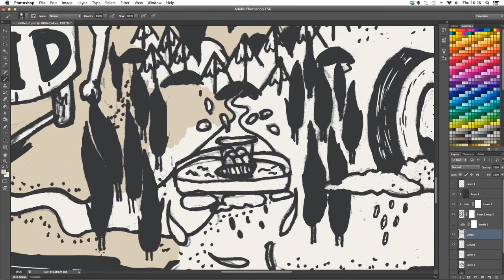Preview: How to Ink and Color an Illustration Using Traditional and Digital Techniques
Drawing a complex digital illustration involves a lot of hard work, patience, and quite a bit of time. In this video tutorial, Adam Cairns will show you how to draw an illustration using traditional techniques. He will then show you how to ink it, scan it, touch it up, and finally, color it with Photoshop. This tutorial includes lots of tips and tricks that you can use to improve your workflow, as well as the overall quality of your work.